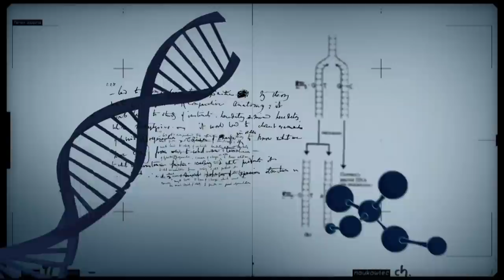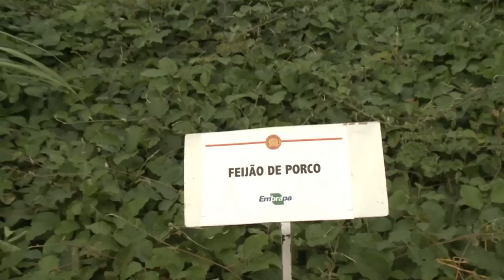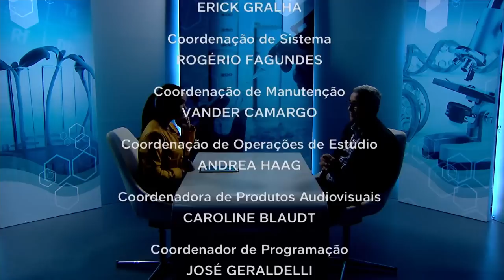Agricultura Biossalina pode ajudar a agricultura do Semi-árido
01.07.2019 - O programa Conexão Ciência discute os desafios e as inovações na pesquisa da Agricultura Biossalina